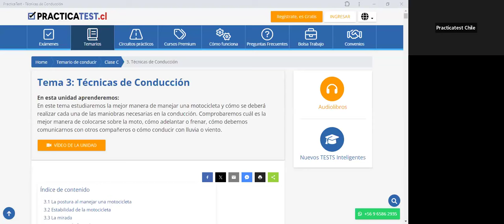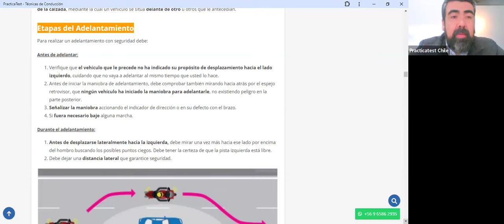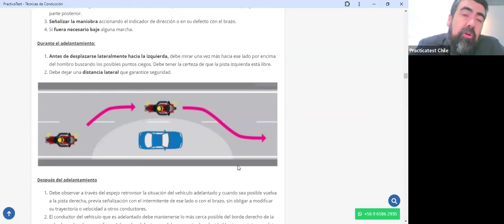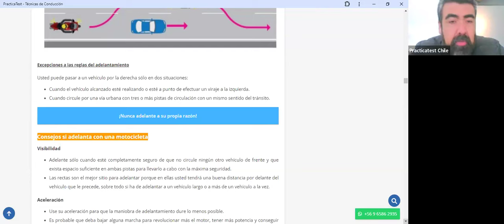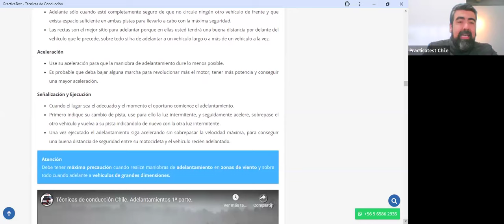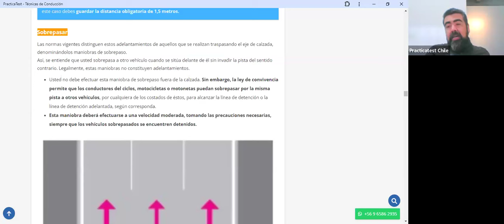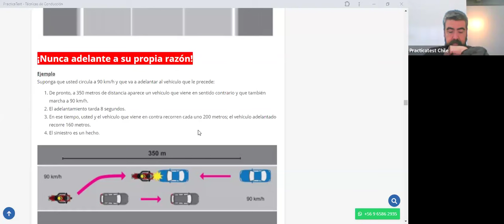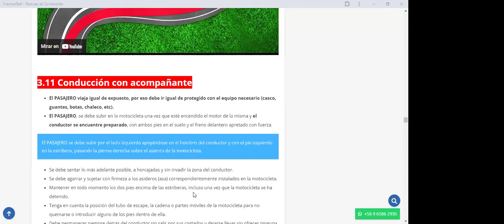399. TEÓRICO CLASE C - Licencia de conducir Chile 2024 - Examen Teórico DE EDUCACION VIAL